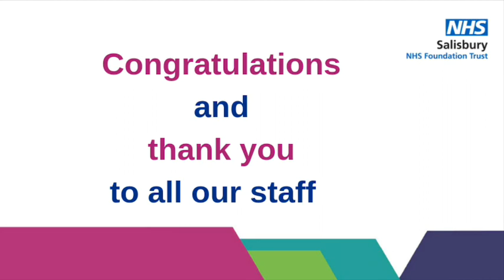Salisbury NHS Foundation Trust rated "Good" by CQC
Cara Charles-Barks, Chief Executive at Salisbury NHS Foundation Trust, gives her reaction to the Care Quality Commission inspection report. The CQC is the independent regulator of health and adult  social care services in England. We are very proud of this new report — it reflects the amazing work that our staff do every day.